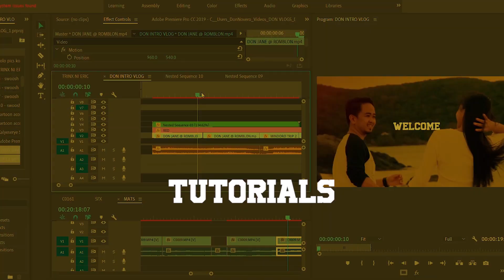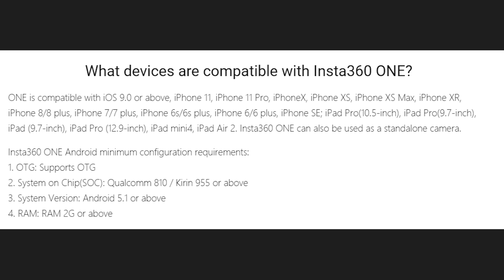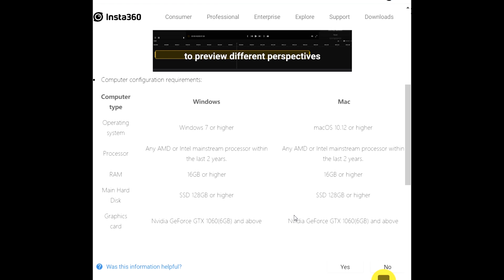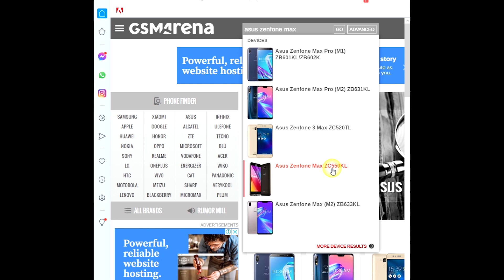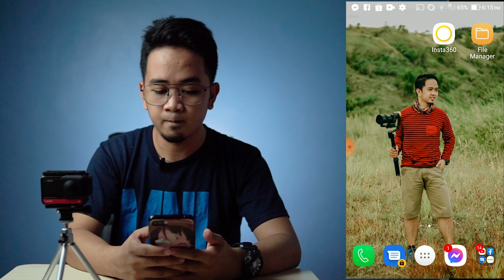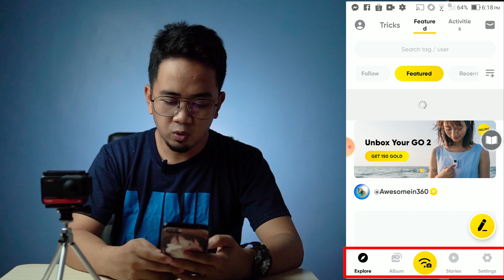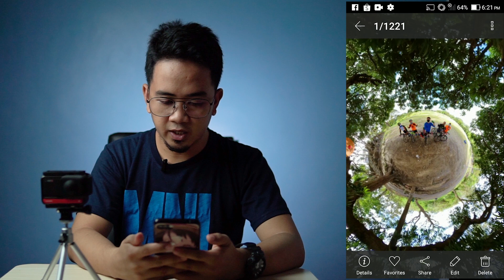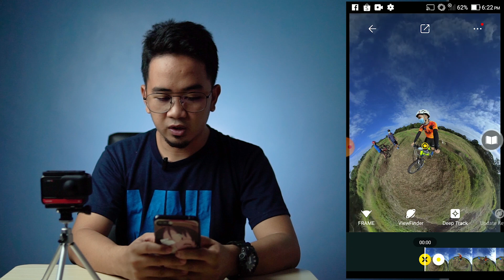HOW TO EDIT INSTA 360 FILE USING OLD PHONE I PHONE NOT COMPATIBLE TO INSTA 360 APPS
In this video i will show you how you can edit your insta 360 footages using your old phones. Even if you cannot connect directly your mobile phone to the APPS you can still edit and reframe photo and footages using this simple method.

Just tranfer your files to your mobile phones internal storage and follow this folder destination:
-FILE MANAGER/INTERNAL STORAGE/ANDROID/DATA/com.arashivisioninsta360akiko/files/Insta360OneR/galleryoriginal/ONEX2/CAMERA01

Timecodes:
00:00 Intro
04:52 Diffrent ways how to transfer files to your mobile phone
05:36 Destination folder where to transfer insta 360 files

Please support my YouTube channel by giving me a thumbs up!

If you have question regarding this video, please feel free to message me through my Facebook page.

GEARS:
Studio Lighting Softbox 50 * 70cm Photography Kit with 2m Light Stand and 45w Light Bulb

Buy insta 360 one R through my link and GET MOTOR KIT and INVISIBLE STICK FOR FREE!